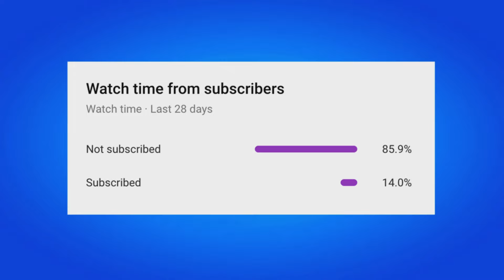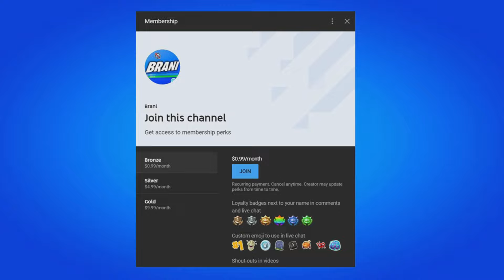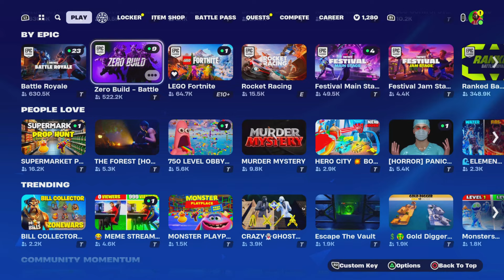HOW TO GET FNCS 2024 REWARDS IN FORTNITE!